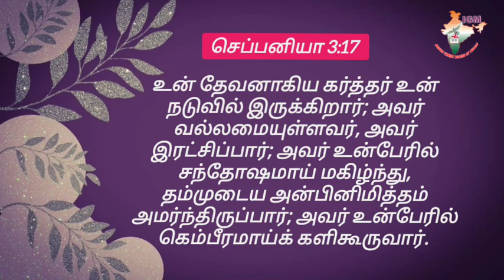Wish u Blessed Day *2nd January* AathmigaThean (Honey for soul)